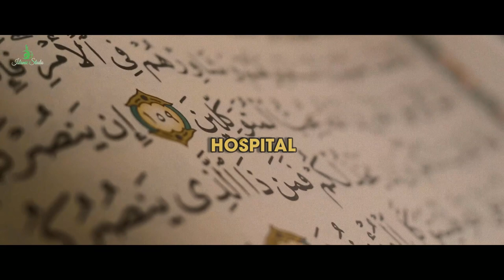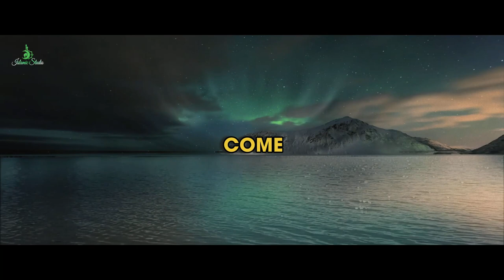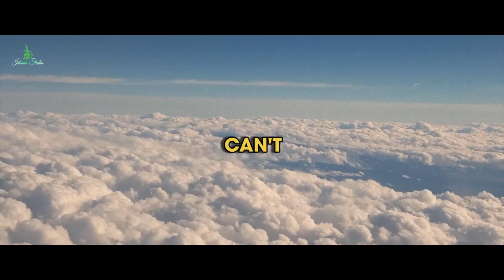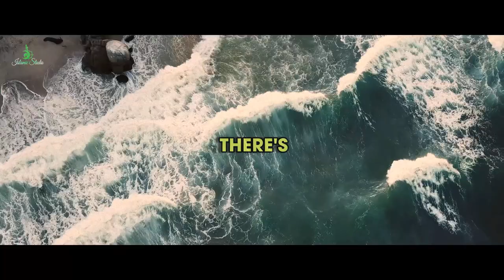The Story of Robert Davila | Nouman Ali Khan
Listen to this inspiring video about the story of Robert Davila, while in a hospice. Robert Davila was disabled from the neck down at a later age due to some genetic disorder, this video highlights how he found God and islam.